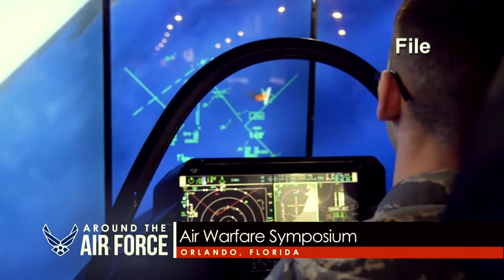Around the Air Force: AGR Program Changes/ Cobra Gold 19 (2019) 🇺🇸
🔴 [Author]:
Video by David Fitzroy

🔴 [Location]:
United States

🔴 [Description]:
On this look Around the Air Force the Chief of Air Force Reserve approves changes to the Active Guard Reserve program, and the 38th Cobra Gold exercise is underway in Thailand. Hosted by A1C Angelo Rosario.

🔴 [Tags]:
Thailand, AGR, Around the Air Force, ATAF, Featured Videos, AF Reports, Active Guard Reserve, Air Force TV, A1C Angelo Rosario, Lt Gen Scobee, Cobra Gold 19

🔴 [VIRIN]:
190301-F-DF123-002